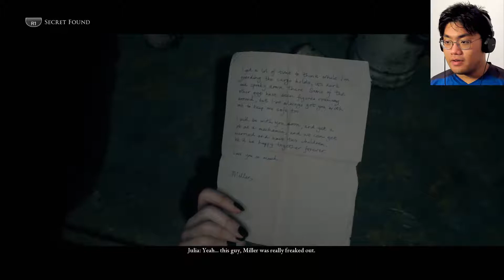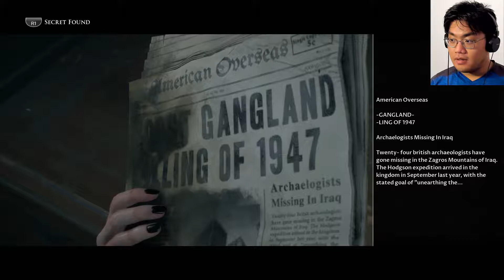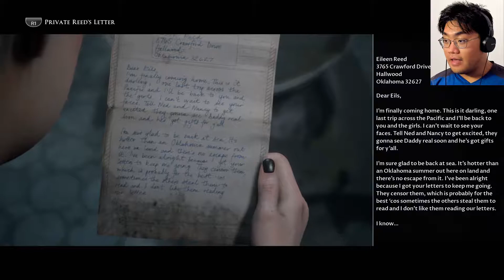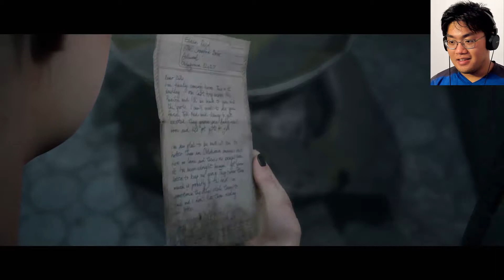Playing Man of Medan Curator's Cut Part 4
Credit: The Dark Pictures: Man of Medan from Supermassive Games and Bandai Namco

Back to MAN OF MEDAN! This is my playthrough of the CURATOR'S CUT.